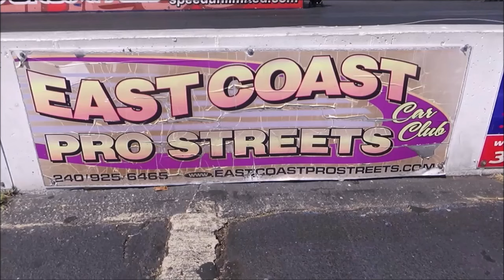RACEDAY 1968 Pontiac GTO Gallop N Goat Drag Track Action Dreamgoatinc Hotrods and Classic Muscle Car